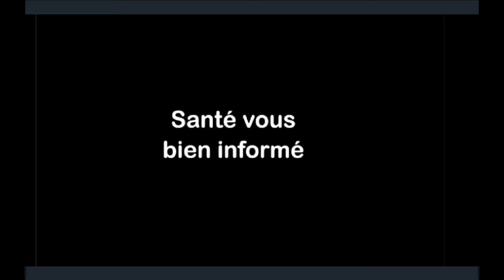Achetez des aliments biologiques ou non?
Avis de non-responsabilité: Cette vidéo est à titre informatif uniquement. Il ne doit pas être utilisé pour l'autodiagnostic et ne remplace pas un examen médical, une cure, un traitement, un diagnostic, une prescription ou une recommandation. Cela ne crée pas de relation médecin-patient entre l'auteur de cette vidéo. Vous ne devez pas modifier votre régime ou votre régime alimentaire avant d'avoir consulté un médecin et avoir obtenu un examen médical, un diagnostic et une recommandation. Demandez toujours l'avis d'un médecin ou d'un autre professionnel de la santé qualifié pour toute question que vous pourriez avoir concernant une condition médicale.  « Santé vous bien informé / Healthy and informed » n'est pas responsable des conseils, cours de traitement, diagnostic ou toute autre information, service ou produit que vous obtenez par le biais de cette vidéo ou de ce site.

Lien: AquaTru Filters – WaterAndWellness:
vitaexpress.ca/pages/a4h
Site Canadian

* Matériel et Logiciels *

Caméra que nous utilisons – Webcam – Logitech C920S – Pro1080p HD
Microphone Wireless – Xiaokoa UHF Transmitter
UBeesize Professional Tripod NE60

Liens mentionnées dans cette vidéo: